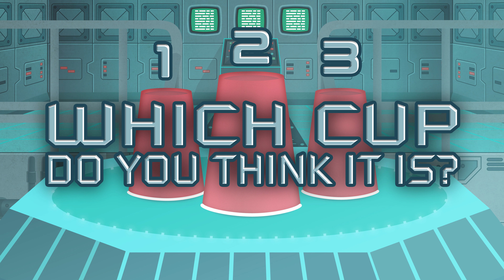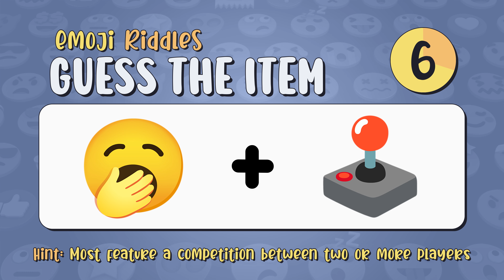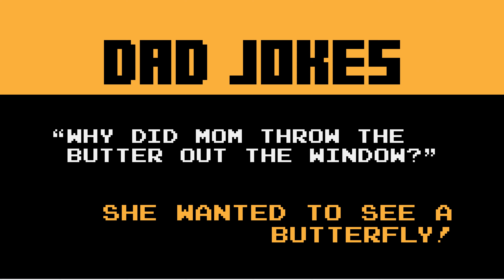Brain Bites Mashup #112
Each Mashup features a variety of bite-size jokes, games, riddles, and trivia. See if you can solve the riddles, guess the right answers, memorize some funny jokes to make your friends smile, and grow your brain with interesting facts.

No two Mashups are the same so make sure you watch every one. New content posted daily.

FEATURING
00:00 Robot Quick Cups
00:46 Emoji Riddles: Guess The Item
01:18 Did You Know: Random
01:34 Fast Food: Fruit
02:26 Dad Joke Loading